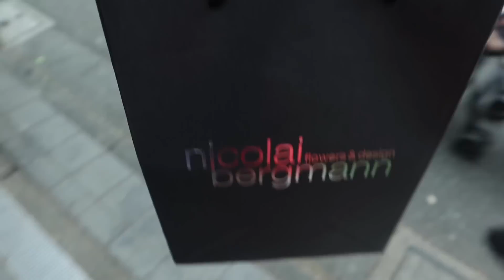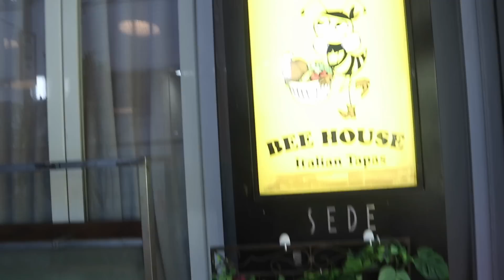【Vlog】A Day In My Life in Tokyo - 東京での私のとある㏠☆ // grwm, mom's birthday, dinner etc.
7/15まで、期間限定DWサマーキャンペーン実施中!!
①腕時計とストラップの同時購入で20%OFF
②対象腕時計の購入でストラップ無料
③Classy&Dapperシリーズ 全品 30%OFF